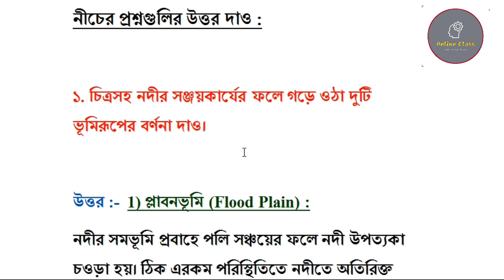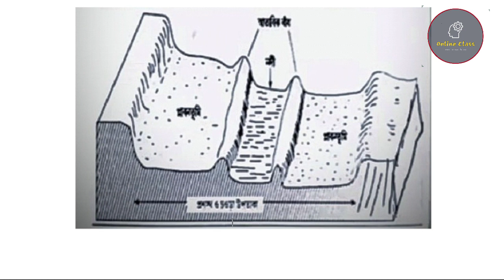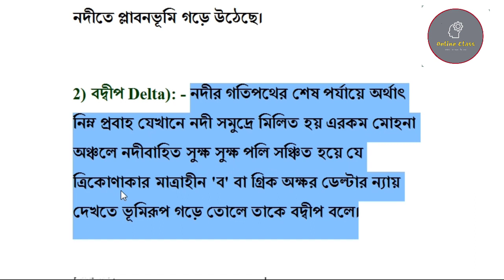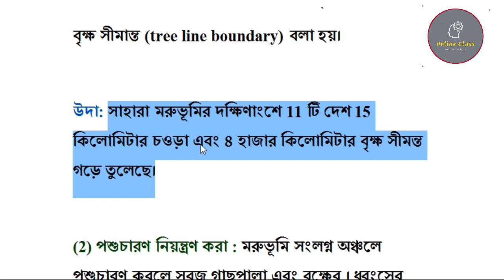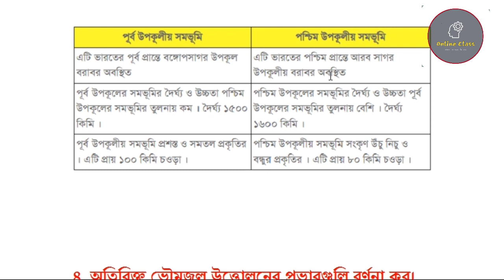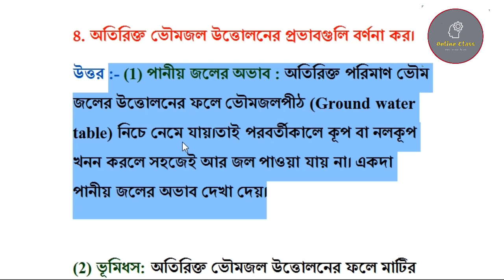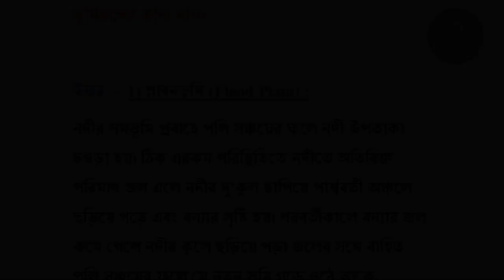Class 10 Model Activity Task Geography Part 1 2021/Model Activity Task Class 10 Geography Part 1 Pdf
About Video : Class 10 Model Activity Task Geography Part 1 2021/Model Activity Task Class 10 Geography Part 1 Pdf/Online Class With New Way.

175f3YoCWz7viyTZvbWFv6B00uUS99qG9/

class 10 model activity task geography part 1 2021